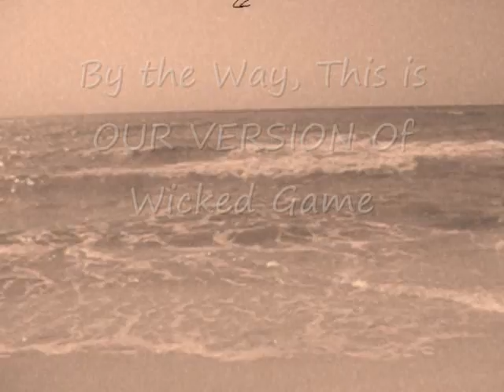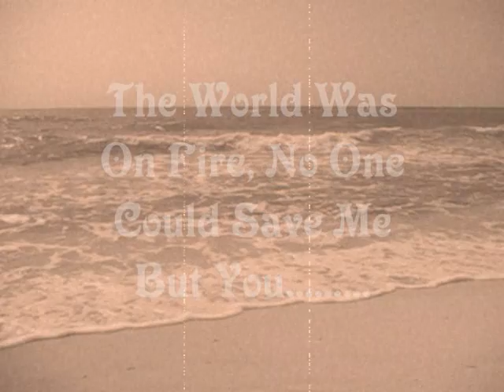Wicked Faust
This was a total joke making fun of Wicked Game